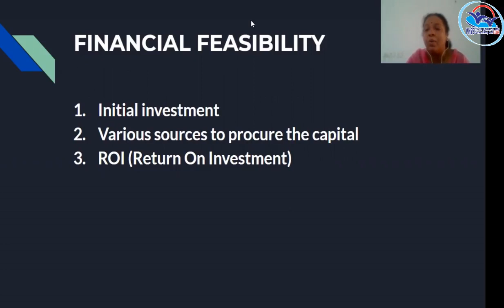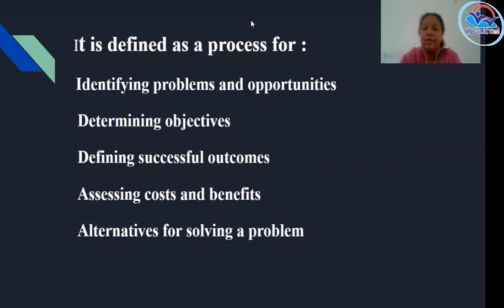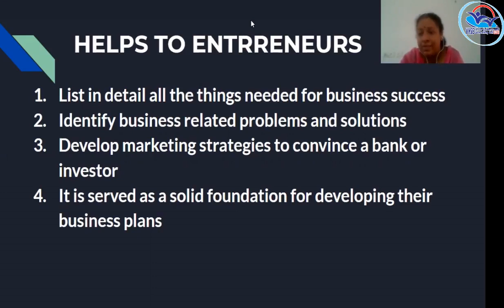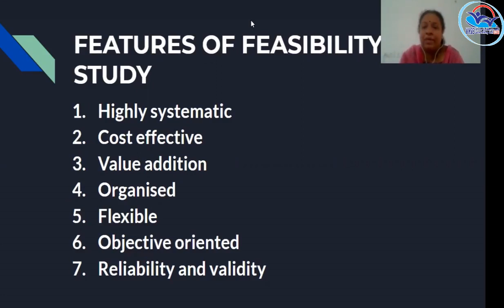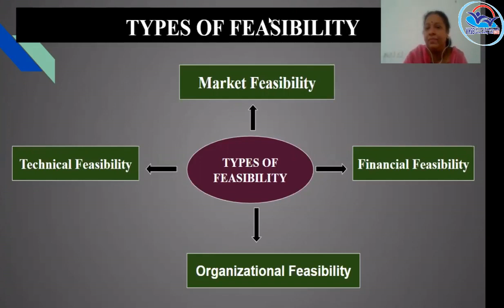I Year NSQF THEORY VOL 8 - Entrepreneurship Development PART 1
ED Part 1